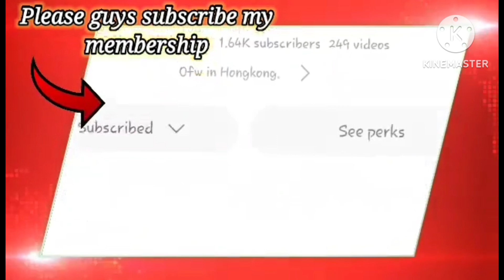ROAD TRIP GOING TO MARKET RAINY DAY HK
Thanks for your love and unlimited support to my channel